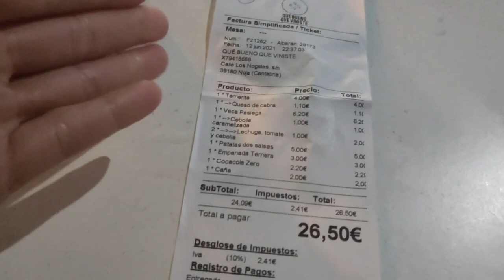Restaurante ¿Argentino? en Noja | Porque me opere la nariz | GRWM | Noja Parte 2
Lo que he sufrido para editar este video. Les prometo que lo hice como 3 veces hasta que al fin logre guardar los archivos... El caso, les dejo en este video la segunda parte del viaje a Noja, espero que les guste y se animen a visitar la ciudad.

Música utilizada: biblioteca de youtube.
Camara: Canon 700D

Editor de videos: Wondershare filmora.

Luces: Neewer Kit Standard de iluminación de Luces LED SMD Regulables, diámetro Exterior 18 Pulgadas con 200 cm, Soporte Clip para Smartphone y Adaptador Hotshoe, para Youtube Video TikTok (10092443)